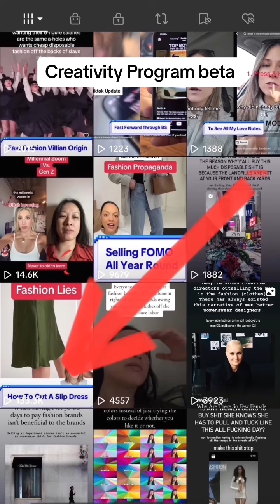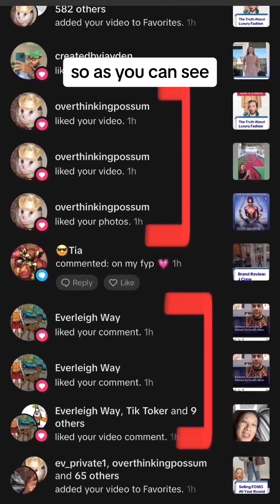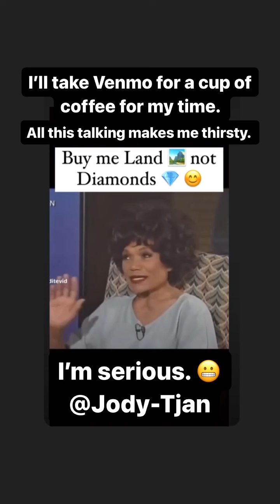How to find affordable quality fashion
There is mid tier fashion that is within your price range if you make a regular salary. You can but the good stuff without paying the designer price ticket and the low quality fast fashion. I am here to show you how.